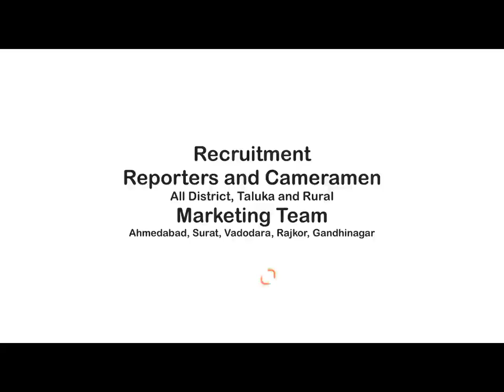ધારાસભ્ય નથાભાઈ પટેલના જન્મદિન |કોંગ્રેસ કાર્યકરો દ્વારા ગૌમાતાને ગોળ ખવડાવી દીર્ઘઆયુષ્યની પ્રાર્થના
ABOUT VIDEO : દાંતીવાડા ના પાંથાવાડા ની ચંદનગીરજી ગૌ શાળા ખાતે આજે ધાનેરા ના ધારાસભ્ય નથાભાઈ પટેલ ના જન્મદિન નિમિત્તે પાંથાવાડા ના કોંગ્રેસ પાર્ટીના કાર્યકરો દ્વારા ગૌશાળા મા જઇ ગૌમાતા ને ગોળ ખવડાવી ને ગૌ શાળા ના સાનિધ્યમાં આવેલ રાધેકૃષ્ણ મંદિરે સૌ કાર્યકરો ભેગા થઈ આદરણીય ધારાસભ્ય નથાભાઈ પટેલના દીર્ઘઆયુષ્ય માટે પ્રાર્થના કરી હતી આજની જન્મદિન ની ઉજવણી મા બનાસકાંઠા જિલ્લા કોંગ્રેસ મહામંત્રી દીનેશસિંહ રાજપૂત,ભૂરાભાઇ પાત્રોડ,લક્ષ્મણસિંહ દેવડા,ગૌ સેવક સુરેન્દ્રસિંહ દેવડા,શાંતિભાઈ તેમજ યુવા કાર્યકરો ઉપસ્થિત રહ્યા હતા...

DPNEWSGUJARATI
THANKS
DIVYAPARIKSHIT NEWS ( DP NEWS )